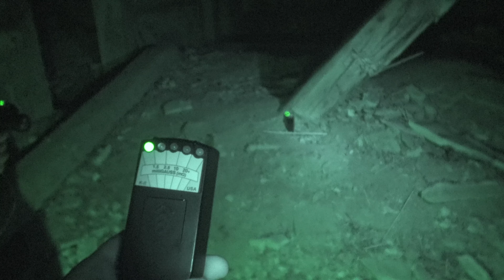Misteri da cacciare - 1x13 - Il manicomio abbandonato di Aguscello - Parte 2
Seconda parte dell'indagine nel manicomio abbandonato di Aguscello.